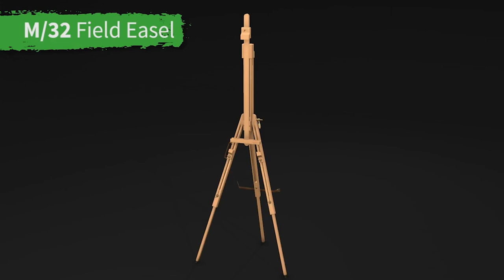How to Assemble MABEF M/32 Giant Field Easel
This MABEF Giant Field Easel features oiled, stain-resistant beech wood that is FSC-certified. The sliding canvas support can be reversed to hold larger canvases that are up to 200 cm high. All 3 legs are independently adjustable and have rubber feet for extra grip, while the easel comes with a leather strap to secure the legs and a leather carry handle for easy transport.